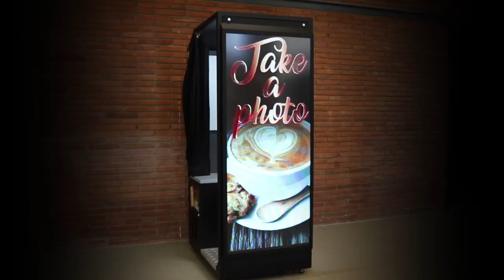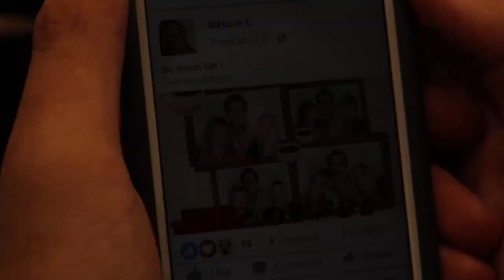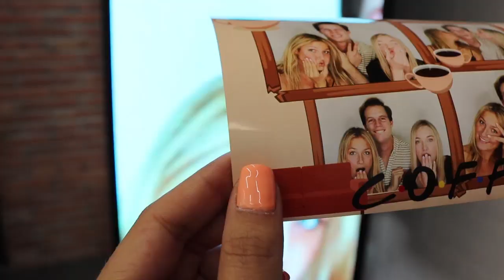Panther Revolution PhotoBooth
Panther  Revolution PhotoBooth is  the  best-selling  PhotoBooth  of  all  time  and  is  now  even  better!!  With  the  inclusion  of  the  state-of-the-art LED VideoWall technology, players can display  their  photos  on  the  big  screen  after  taking  them  and  this has been shown to deliver up to 10x the revenue from others PhotoBooths.
The external VideoWall is capable of playing video and photo advertisements and still delivers photos of the highest quality with a wide variety of products in under a minute!